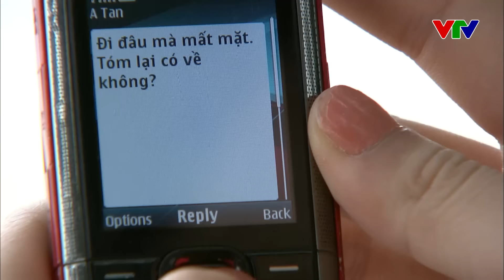Cháu trai CAY CÚ khi phát hiện CHÚ RUỘT CƯỚP NGƯỜI YÊU thầm bấy lâu nay | Gái Già Xì Tin #3 | VTV Go